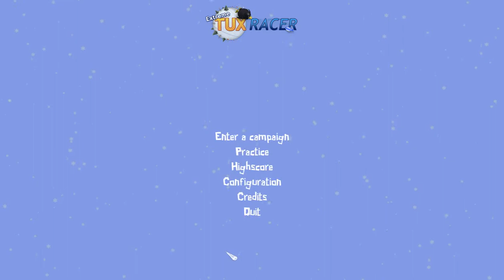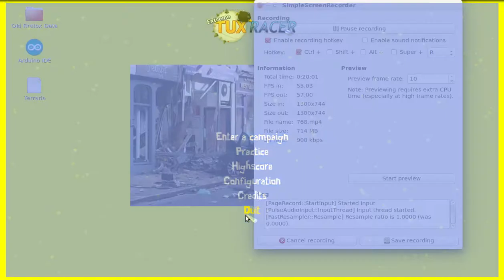Extreme Tux Racer Practice part 1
I needed it!